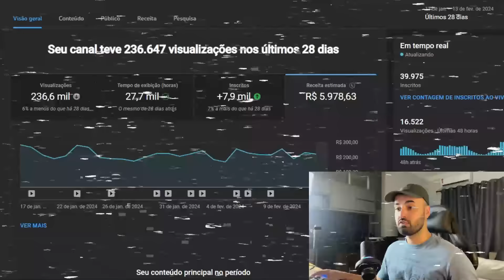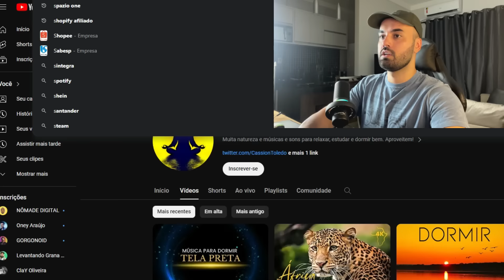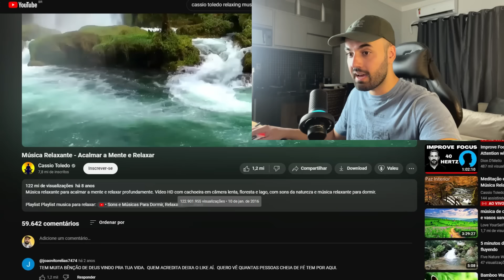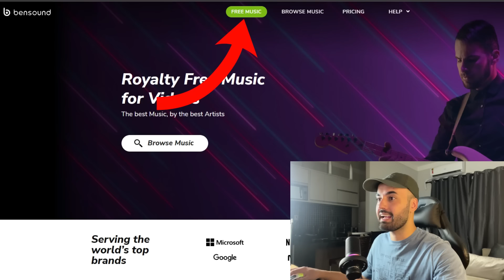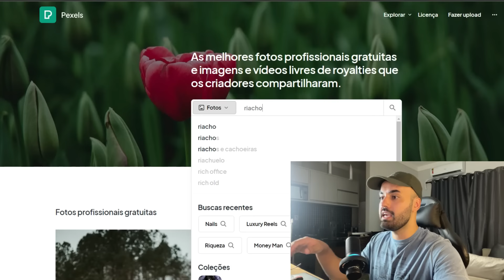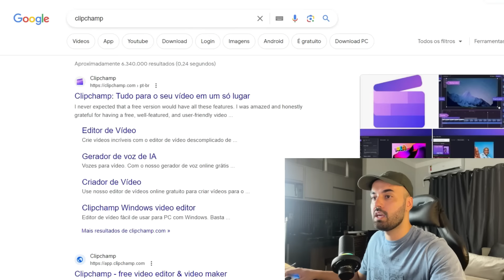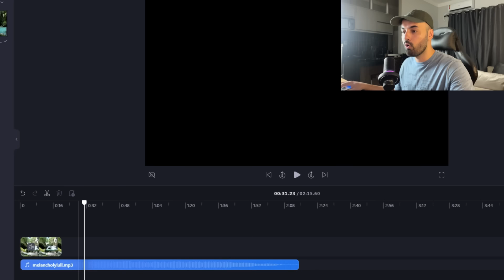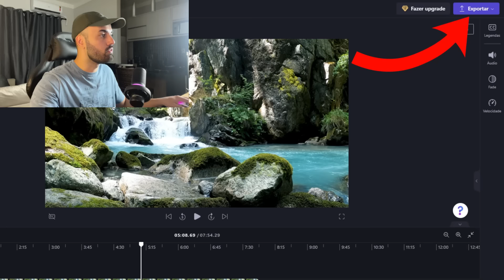FAÇA $500/DIA NO YOUTUBE COM VÍDEOS DE TERCEIROS! Sem Aparecer, Passo a Passo (Dinheiro Online)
✅ Me chame no Whats pra eu te passar uma MENTORIA INDIVIDUAL
(Se o link não abrir Copie e Cole a URL em outro navegador)